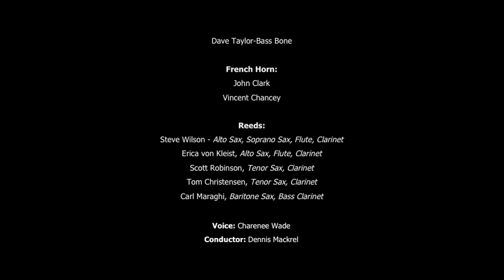Rufus Reid - Quiet Pride: The Elizabeth Catlett Project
An inside look into the making of legendary bassist Rufus Reid's new album "Quiet Pride: The Elizabeth Catlett Project", A twenty-piece large ensemble, jazz-meets-classical masterwork composed, arranged and conducted by jazz legend Rufus Reid. This five-movement suite honors five iconic sculptures by Elizabeth Catlett, a revered multi-media artist, human rights activist, and African-American heroine of the highest order